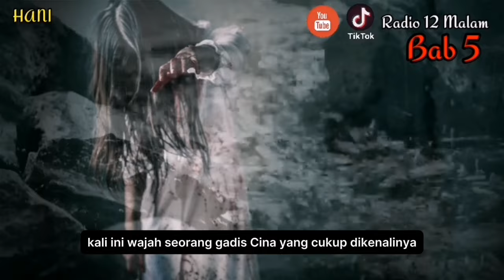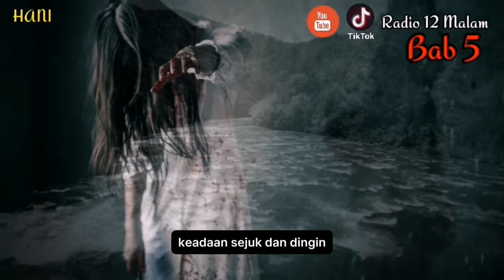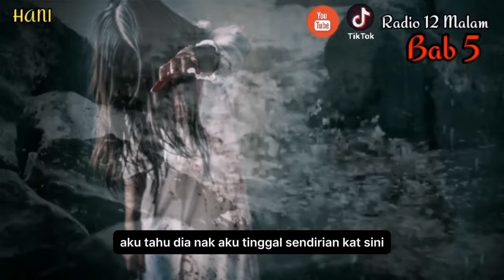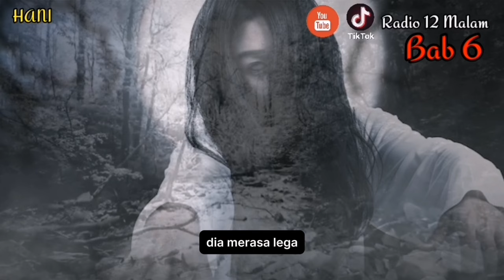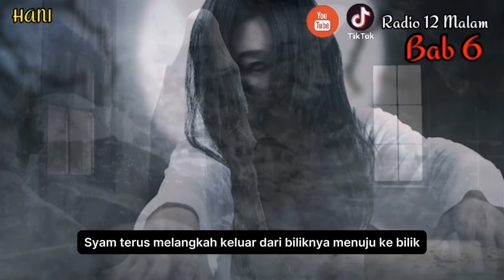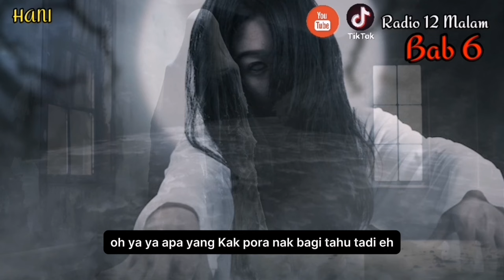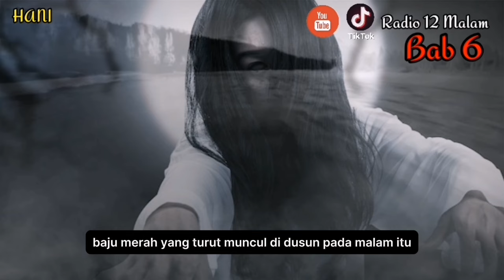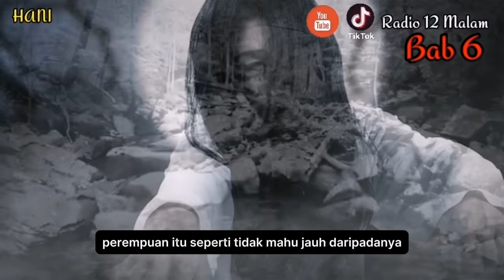Hantu di Dusun Durian , Lalat Keemasan | HANI | bab 5 dan 6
Semasa iklan bolehla warga R12M pergi ketandas atau sebagainya ye,support sy dengan jgn skip iklan ye.Semoga kalian semua murah rezeki.